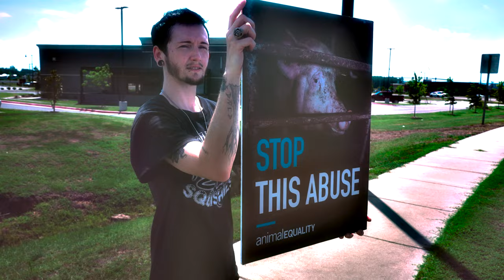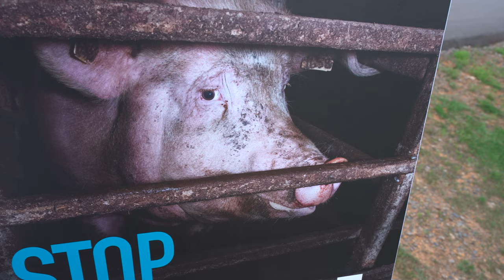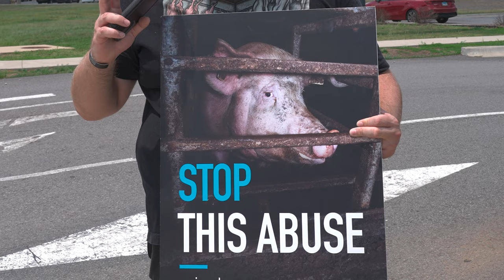Vegan Protesters at Denny's in Conway Arkansas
Vegans protested the Denny's in Conway Arkansas.